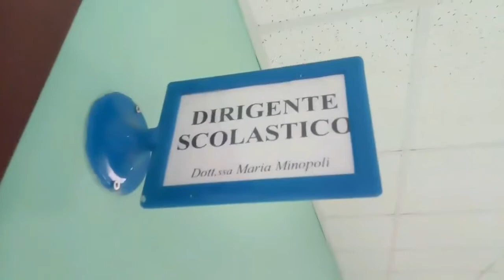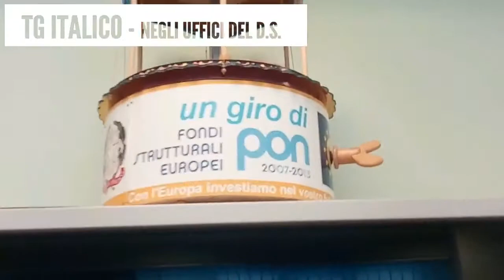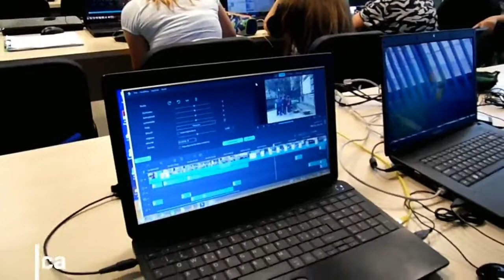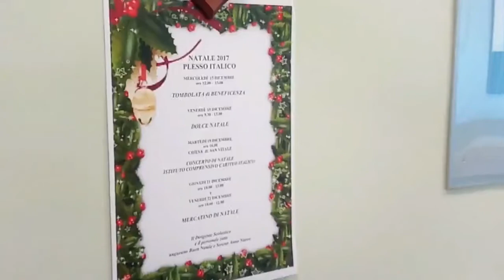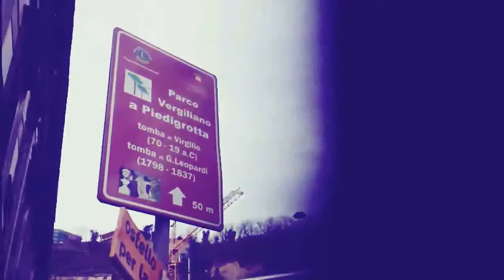TG ITALICO parte terza